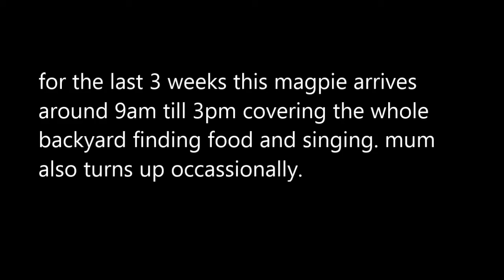magpie young backyard feeding n singing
WildLife_Rules!
there's a reason why they do...